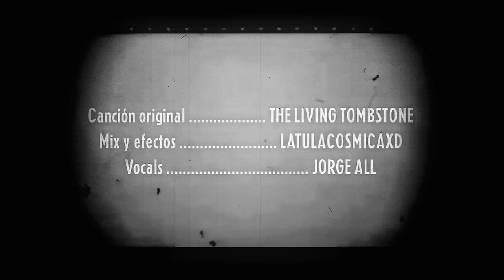Alastor's Game - PARODIA - ALASTOR'S SDLG - FULL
Espero no les haya gustado está versión full de nuestra parodia ALASTOR SDLG, recuerden que hago covers a lo imbécil y sin esfuerzo como debe ser así es Sisi abuebo, aquí les dejo los créditos a los autores de las rolas y a mi compa el TulaCosmicaXD 💚

(No Sé Olviden De Pasarse Por El Server De Discord)

【CREDITOS DE EQUIPO】

Letra Escrita Video Editado y Cantada por Jorge All:
Yop